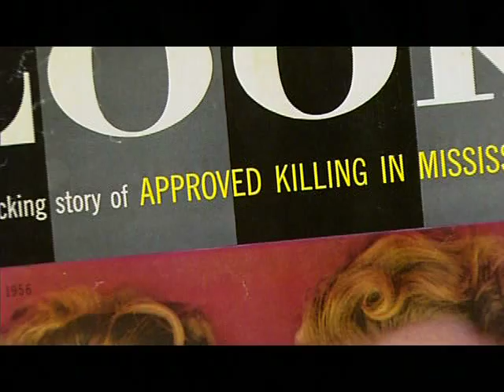Murder of Emmett Till Clip 3